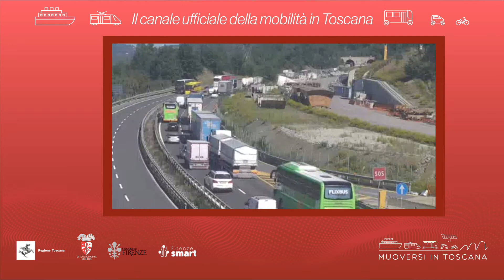Muoversi in Toscana - Edizione delle 8 del 20 settembre 2022